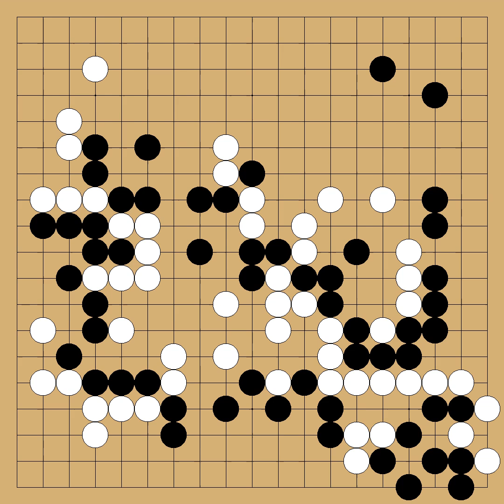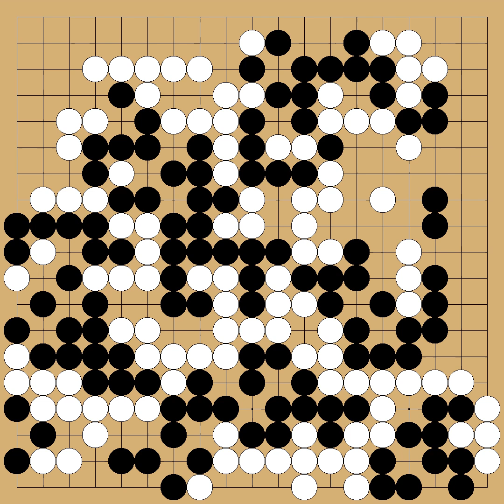Sakata Eio(9p) vs Miyashita Shuyo(9p) - 8th NHK Cup - round 1 - 1960-11-05 - komi: 5.5